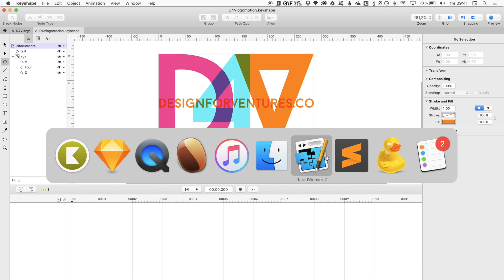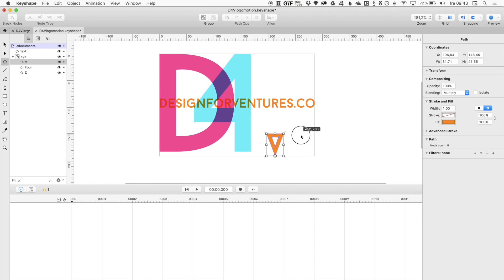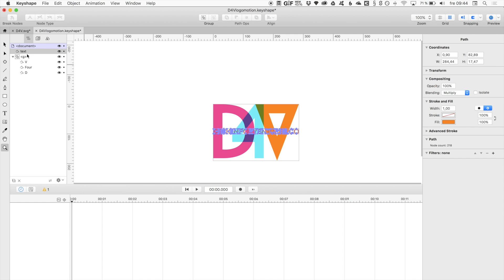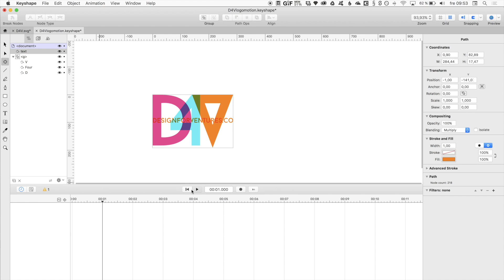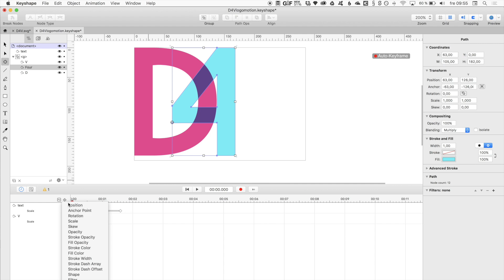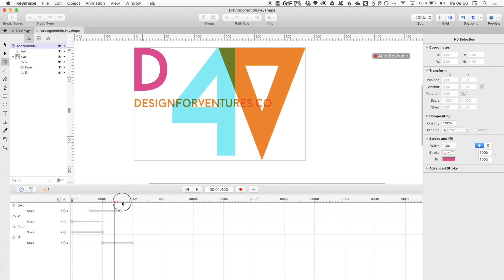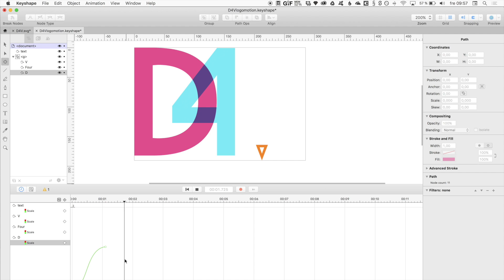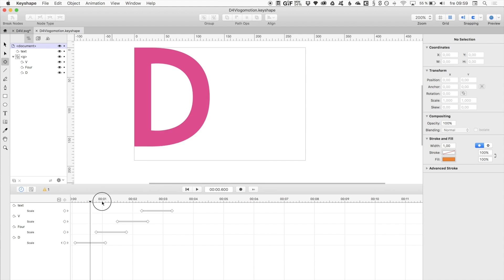How to animate a SVG with Keyshape using Sketch - Part 1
In this first part I'll show you how to take your vector shapes out from Sketch, export it as .svg and into Keyshape for animation. In the next part I'll show you how to export this as a animated SVG and import it into RapidWeaver using Big White Ducks amazing Blueprint Stacks.

Keyshape
A great web animating tool from Pixofield that is available through the Mac Appstore